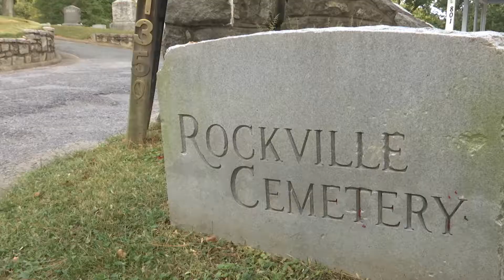Rockville Cemetery Ghost Tour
The Rockville Cemetery Association made history come alive for Halloween at its Rockville Cemetery Ghost Tour.